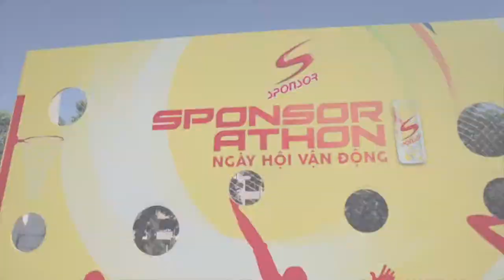SPONSOR ATHON VIRAL VIDEO